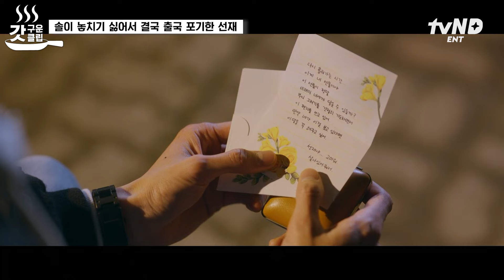[선재업고튀어] 한걸음에 달려와 또 한 번 키스로 마음 확인하는 변우석X김혜윤💞 우리가 원했던 거 이거잖아...🤭😭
되어줄게, 너의 수호천사 ଘ(੭〉ᴗ〈)

모든 걸 알고 과거로 돌아간다면
최애에게 다가올 불행을 막을 수 있을까?

운명 극복 로맨스💖